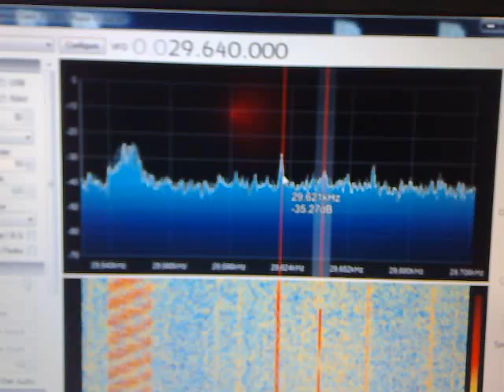29-10-2014- receptii in 29mhz